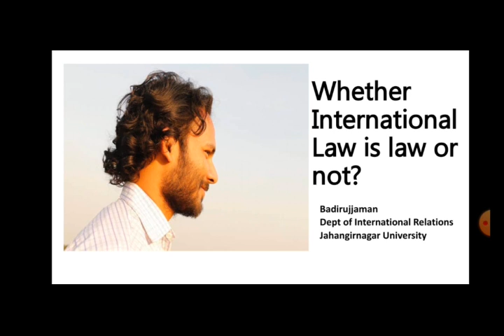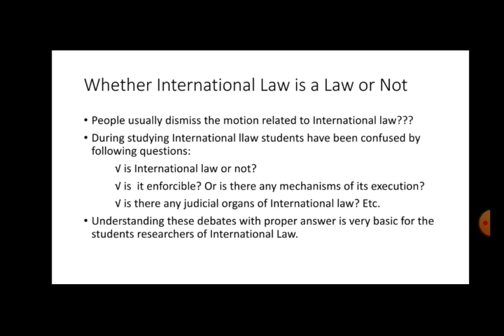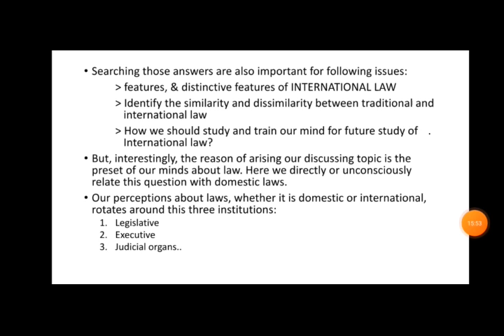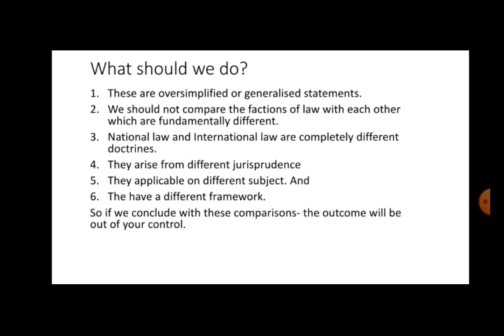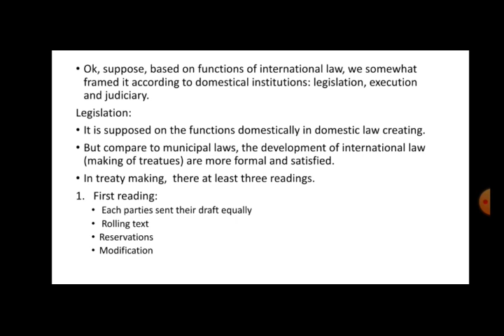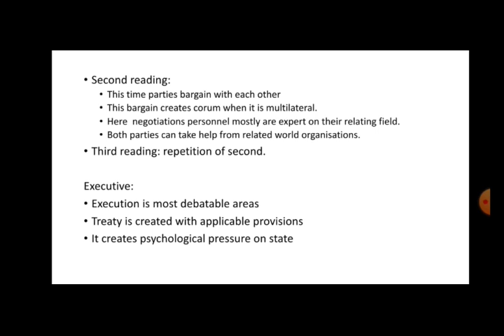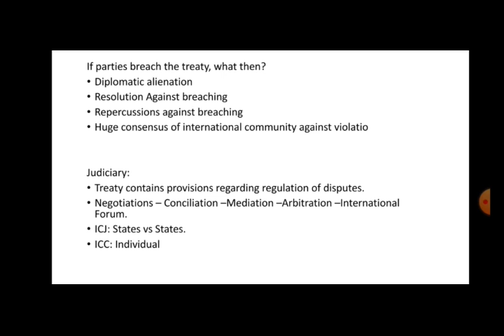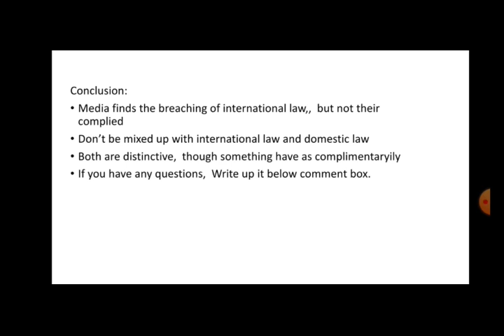Is International Law really a law in Bangla (আন্তর্জাতিক আইন কি সত্যিই একটা আইন?)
আন্তর্জাতিক আইন কি সত্যি ই আইন? জানতে চাইলে ভিডিও টি সম্পূর্ণ দেখেন।

Assalam u Alaikum, I am Badirujjaman, I welcome you to my channel “ আন্তর্জাতিক সম্পর্ক পরিক্রমা”
Here I discuss both conceptual, empirical and problem solving issues of International Relations. My objective is to discuss relevant issues of IR in Bengali, make you understood the conceptual issues about international affairs like International relation theories, actors in IR, power and security concepts, major political ideas and philosophies, foreign policy and diplomacy, global economy and global markets, environment and climate change; Power relations of major powers like USA, US, Russia, China; Regional Institutions like SAARC, EU, ASEAN, BIMSTEC; major conflict in the world like
 Ukraine War, Palestine-Israel Conflict, North Korean Nuclear Issues, Iranian nuclear power etc. I also analyze Bangladesh's role in international affairs precisely . I includes many experts views on problem solving of international relations.